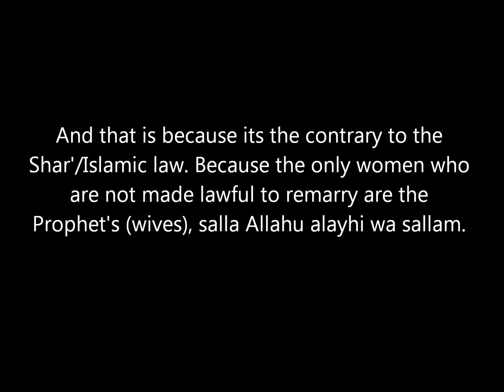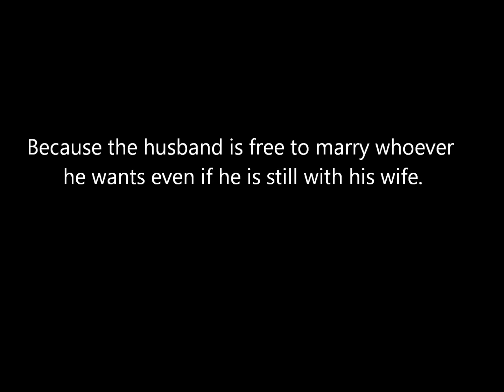Invalid Condition in Marriage Islam Shaykh ibn Uthaymeen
Sheikh ibn Uthaymeen about making a condition between the spouses to not get remarried after divorce.
محمد بن صالح العثيمين
تقول تعاهدت مع زوجي ألا يتزوج أحد منا إلا أن زوجها تزوج غيرها وطلقها فهل تفي بالعهد أو تتزوج مثل ما تزوج؟ ما حكم اشتراط عدم الزواج للزوج عند عقد الزواج؟